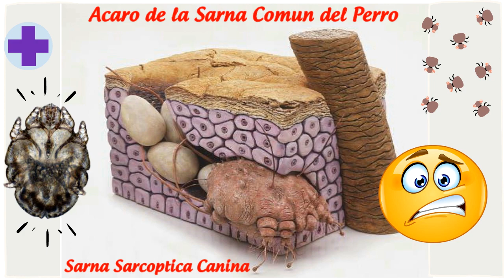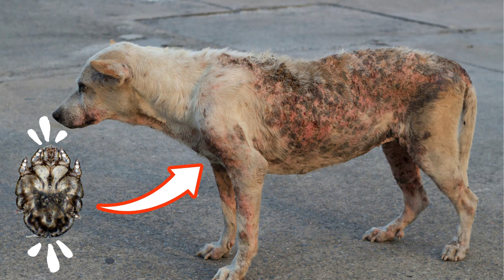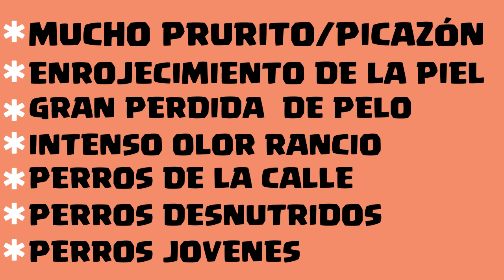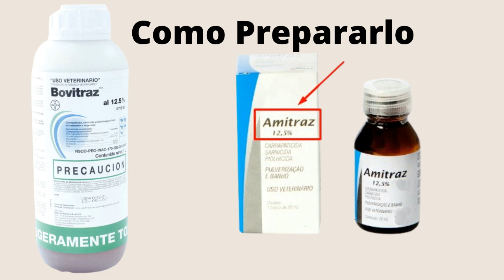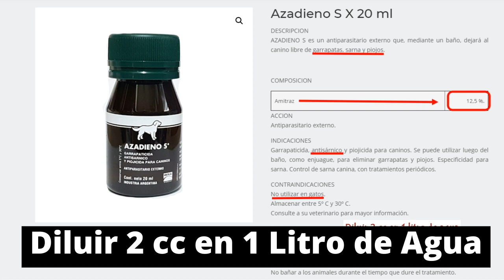🛑Como SABER si un PERRO tiene SARNA⏭Aprende (7)CLAVES para Reconocer La SARNA CANINA y Como CURARLA✅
🔴 *Esto te Permite Identificar un Perro con Sarna y CURARLO Fácilmente*🏮
CAPITULOS
0:00 Aprende como es la Sarna de los Perros
1:15 Sarna Sarcóptica Canina o Sarna común del Perro
1:25 Que Produce la Sarna del Perro: Descubre esto es Impresionante!
1:42 Que Tipo de Perros puede contagiarse la Sarna Canina
2:02 Como comienza la Sarna en los Perros
2:25 Las 3 zonas del cuerpo mas comunes donde afecta la Sarna en los perros
2:48 Puede causar la muerte la Sarna en un perro?
3:00 Siete Claves certeras para saber si un Perro tiene Sarna
3:37 Como curar un Perro con  Sarna Fácilmente
3:46 Existe un Tratamiento muy sencillo y efectivo que tu lo puedes aplicar en tu casa
4:40 Donde se puede conseguir este Tratamiento para la Sarna Canina?
5:00 Precauciones a tomar al aplicar este Poderoso Tratamiento
5:46 Pasos Exactos para realizar el Tratamiento contra la Sarna de un Perro
5:50 Primer Paso hacia la Cura de la Sarna del Perro
6:00 Frecuencia que debes realizar este maravillo Tratamiento
6:10 Cuanto tiempo Necesita un Perro para curase de sarna con este Tratamiento?
6:18 Un consejo Fundamental para luego de aplicar el tratamiento
6:25 Puede aplicarse este Tratamiento para prevenir la Sarna si mi perro estuvo con otro con sarna
6:42 Que Puedes hacer si te queda alguna Duda

¿QUÉ ES LA Sarna Canina?

La Sarna Canina Puede afectar a cualquier perro, no importa la raza, la edad ni el sexo; aunque es sabido que la Sarna Canina es más frecuente en perros vagabundos, mal alimentados, desnutridos, con malas condiciones higiénicas. Es muy contagiosa entre los perros que conviven o tienen un contacto frecuente.

Como Comienza la Sarna en los perros

La Sarna Canina comienza con mucha picazón, enrojecimiento de la piel, olor rancio y caída abundante del pelaje. Al principio los cambios son mínimos; pero a medida que la enfermedad avanza las lesiones serán más amplias y más importantes.
Los primeros lugares que afecta son la base de las orejas, las axilas, los codos y los garrones. Si la enfermedad no es tratada el perro perderá completamente todo su pelaje, su piel quedará muy lastimada a causa del rascado y de las infecciones bacterianas secundarias. En algunos casos puede debilitar el estado general del enfermo al punto de causarle la muerte. Ojo que esto no sucede de un día para otro, el proceso completo puede llevar de 4-6 meses.
Tratamiento
Hoy día existen muchos tratamientos efectivos para curar la Sarna Sarcóptica Canina
Hoy voy a explicarte un tratamiento muy sencillo, de bajo costo y fácil de implementar por cualquier persona en su casa.
Este ha sido el tratamiento tradicional que se ha usado por muchos años para curar la Sarna, y hoy día, a pesar de los avances de la Medicina, sigue siendo un tratamiento efectivo y muy usado.

Voy a Explicarte como Curar la Sarna del Perro con AMITRAZ!
El Amitraz es un viejo Antiparasitario Externo que comenzó a usarse en la década de 1970 principalmente en la especie Bovina y en menor grado en los perros , en los que tiene un excelente efecto Garrapaticida y Acaricida, o sea contra Garrapatas y Ácaros de la Sarna Sarcóptica Canina y de la Sarna Roja o Demodeccia Canina.
El Amitraz es un producto moderadamente toxico, por lo que hay que usarlo con las siguientes precauciones:
1º) Debe ser aplicado al aire libre o sitio bien ventilado.
2ª) La persona que lo aplica debe usar guantes y mascarillas cubre boca para no aspirar ni entrar en contacto con el producto.
3º) No debe ser aplicado por niños, ni mujeres embarazadas ni personas con algún problema de salud.
4º) Debe diluirse y prepararse correctamente en la proporción indicada para perros.
El Amitraz viene de diferentes Laboratorios y con diferentes nombres comerciales. La mayoría viene en una concentración del 12,5%

Debes diluir 2 cc de cualquiera de estos productos en 1 litro de agua. Con esta preparación debes rociar o pulverizar todo el cuerpo del perro hasta que quede completamente mojado, a excepción de los ojos y la boca.
Se repite la aplicación una vez por semana durante un mínimo de 2 meses, o hasta dos semanas después de una completa curación de la sarna.
Luego se puede seguir aplicando en forma preventiva una vez cada 15 dias por todo el tiempo que se necesite.

No se debe bañar ni enjuagar al perro luego de la aplicación del Amitraz.
Si consigues Amitraz  a una concentración diferente, como por ejemplo el Fulminado, que trae Amitraz al 20,8%, la preparación debe ser de solo
1 cc /ml en 1 litro de Agua. Igualmente se aplica una vez por semana, durante 2 meses como mínimo.
Con esta preparación puedes rociar o pulverizar la ropa de tu perro y todos los sitios donde él descansa.

Hola - Bienvenido a éste Video!!
Videos tutoriales y Consultas Gratis

José Arca
Médico Veterinario